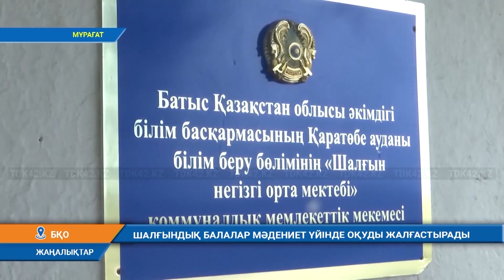ШАЛҒЫНДЫҚ БАЛАЛАР МӘДЕНИЕТ ҮЙІНДЕ ОҚУДЫ ЖАЛҒАСТЫРАДЫ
Өткен жылдың наурызында Шиелі өзені арнасынан тасып, Шалғын ауылында 25 тұрғын үй мен елдімекендегі жалғыз мектеп су астында қалған еді. Бүгінде қараша халық жаңадан салынған баспанасына қайта қоныстанып, ауыл тіршілігі жалғасты. Бірақ ауыл балаларын біліммен, тұрғындарын еңбекпен қамтып отырған мектептің жайы толғандырады. Ауыл іргесінен 60 орындық шағын жинақты мектептің құрылысы басталып, ол сақалды құрылысқа айнала жаздады. Бүгінде «жосықсыз» деп танылған мердігерді екінші компания алмастырған.